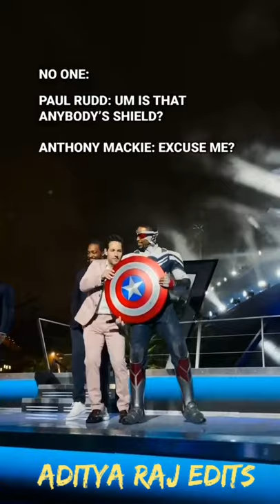PAUL RUDD FUNNY MOMENT WITH ANTHONY MACKIE || SEBASTIAN STAN || ADITYA RAJ EDITS